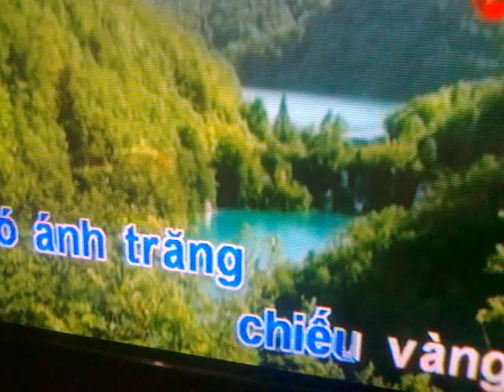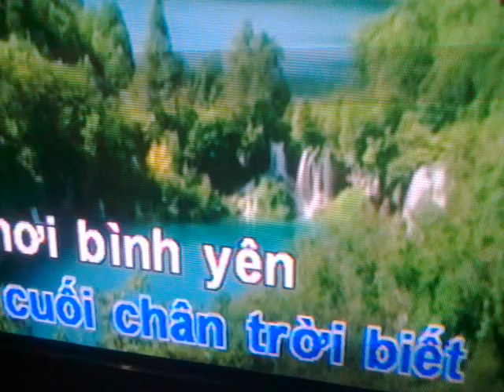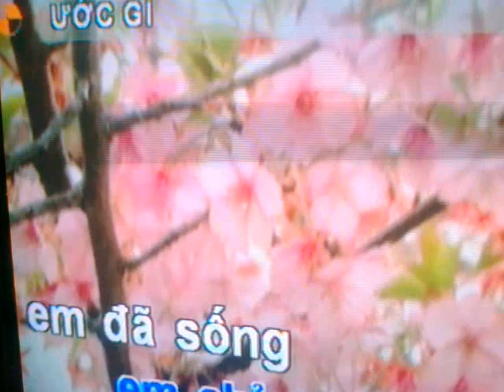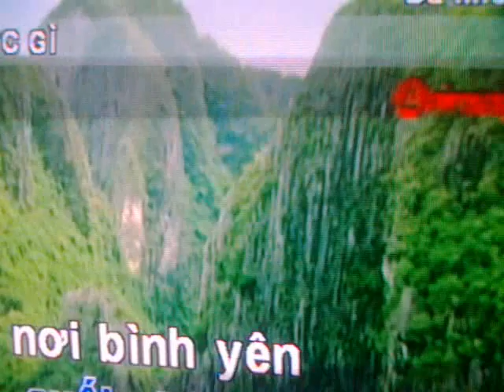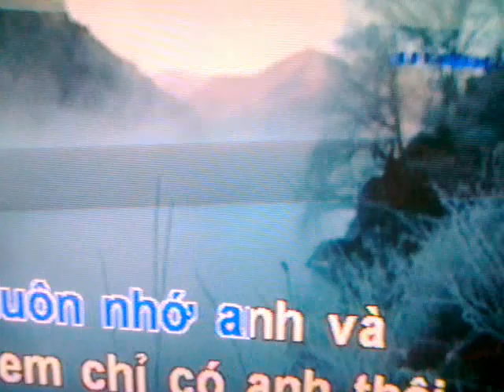Uoc' Gi' ( Quang Loc )